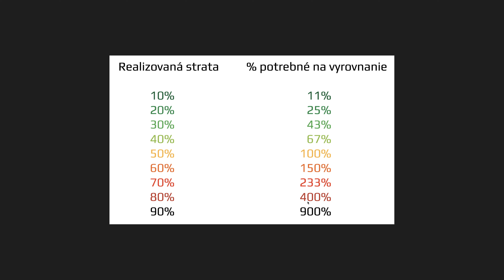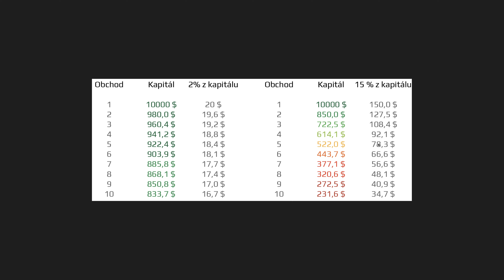[Pokročilý] Marcel Božík - Risk management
Ještě nejsi rozhodnutý, kolik chceš investovat? Neviš, co to je risk reward ratio? Nevadí! Podívej se na video a náš analytik a trader Marcel Božík Tě seznámí se všemi informacemi risk managementu.

Kanál Žraloci sobě přichází s kvalitním zdrojem informací a vzdělávacího materiálu.